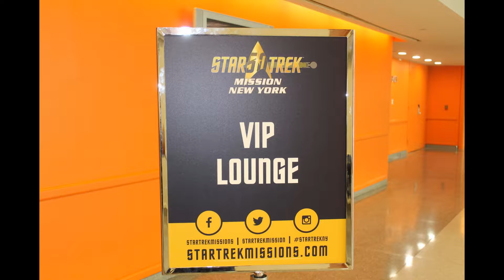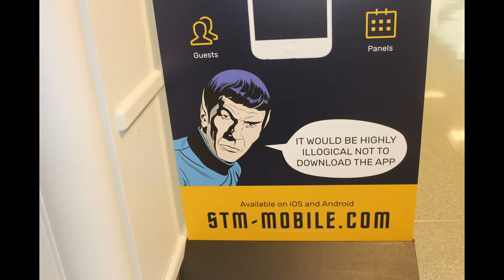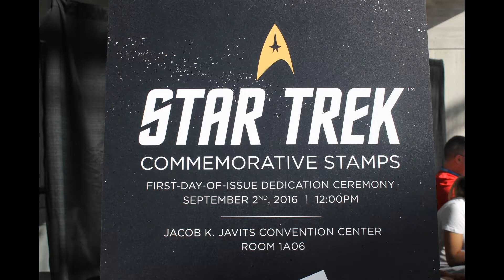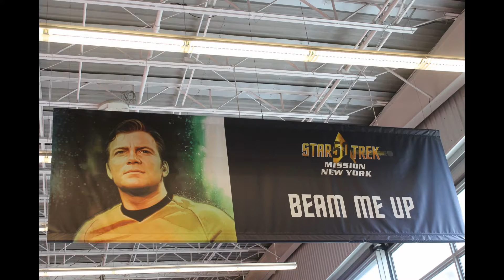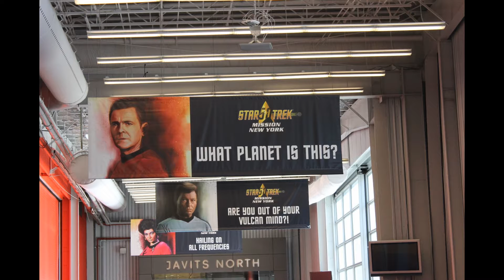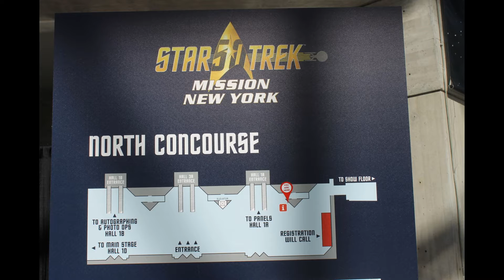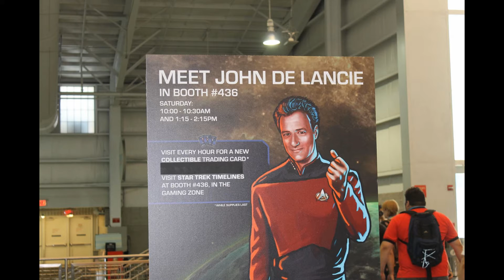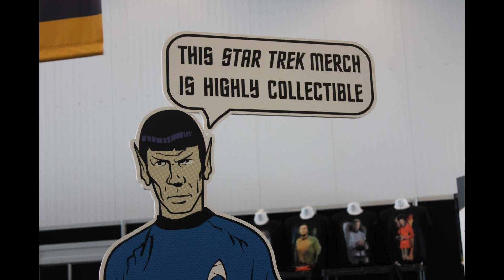Celebrating 50 years of Star Trek at the Star Trek Missions Convention in NYC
Chris Maffei - our sound engineer at WCWP 88.1 FM, created a unique and super cool introduction to part one of this three part episode on a franchise that has exceeded 50 years in television, movies, books and games.  In part one we talk to Carl from the U.S. Post Office about the issuance of the Star Trek forever stamps. We speak to the organizers of this great convention, and learn how to acquire Star Trek apparel. In part 3 you will actually hear the dedication of the postage stamp by Walter Koening from the original series.